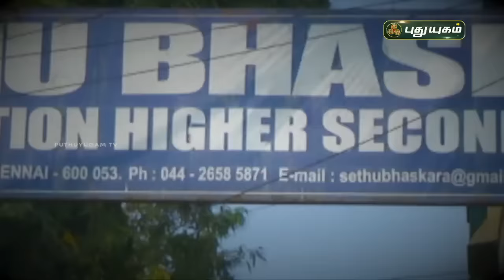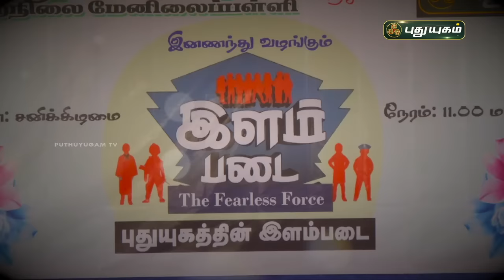அம்பத்தூர், சேது பாஸ்கரா மெட்ரிகுலேஷன் மேல்நிலைப்பள்ளியில் "இளம்படை" துவக்க விழா| IlamPadai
அம்பத்தூர், சென்னை, சேது பாஸ்கரா மெட்ரிகுலேஷன் மேல்நிலைப்பள்ளியில் "இளம்படை" துவக்க விழா| IlamPadai | PuthuyugamTV